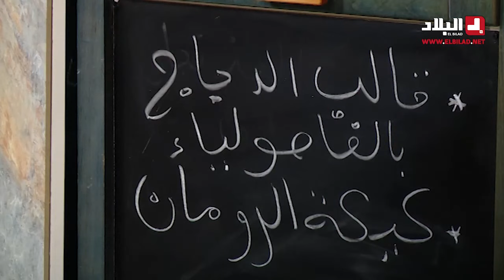قالب الدجاج بالفاصولياء ..بنة و ذوق مع شاف سليمان